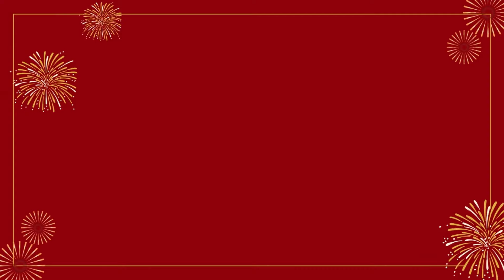Hình ảnh máy trộn Đông Phong xuất hiện trong Đại Gia Chân Đất 14